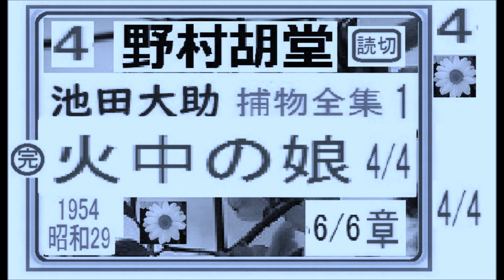「火中の娘,」4/4,完, 池田大助,,捕物全集,１,作,野村胡堂, , 朗読,by,D.J.イグサ,＠,dd,朗読苑,